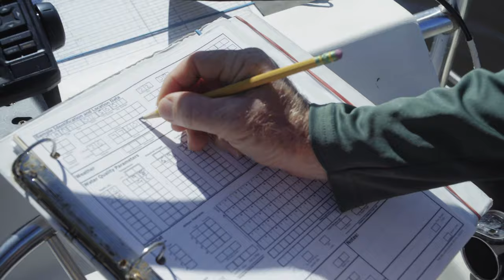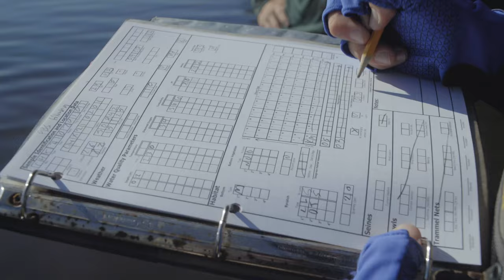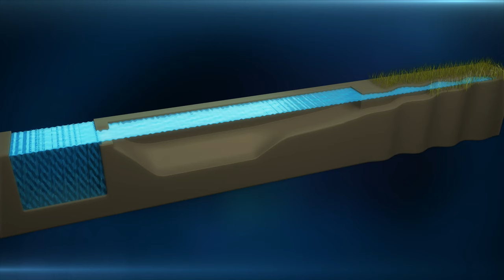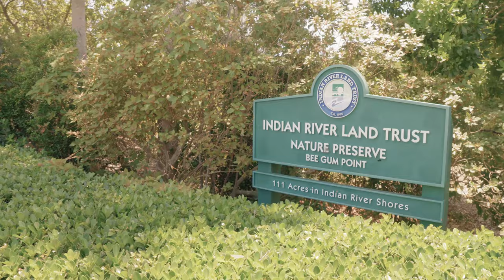Habitats: The Key to Florida's Fisheries - Full Episode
Tarpon and snook are two of Florida’s most iconic game fish. Both species rely on mangrove creeks and ponds when they are juveniles. With half of the state’s mangroves lost to development, scientists employ creative solutions to restore and reconnect some of these important habitats to secure the future of the fisheries.

Major funding for this program was provided by the Batchelor Foundation, encouraging people to preserve and protect America’s underwater resources. Additional Funding was provided in loving memory of David G. Parrot, by the Parrot Family Endowment for Environmental Education.